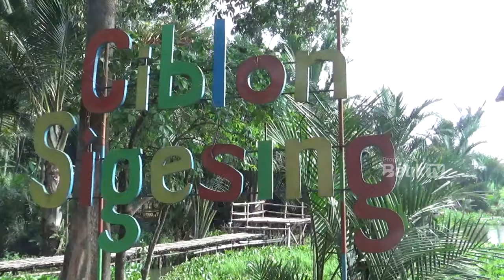KENALKAN POTENSI WISATA, LOMBA MANCING MANIA CIBLON SIGESING SIAP DIGELAR